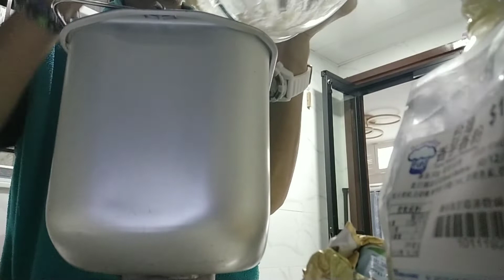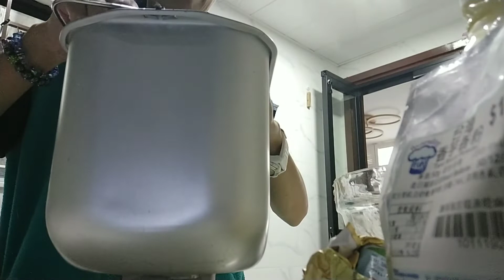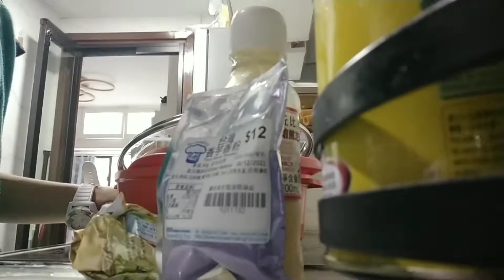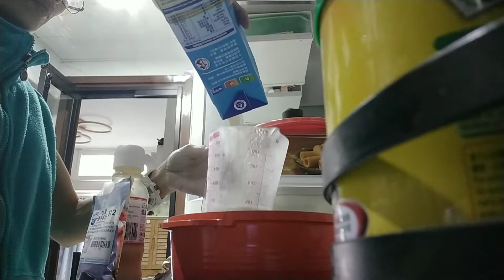twirl bread how to mixed the ingredients, easy dough.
ingredients
Twirl bread

Here ingredients

Dough

1/2 cup milk
3 g yeast
2 tbsp sugar

2 cup all purpose flour
1 egg
1/2 cup milk
Pinch salt

Topping

taro powder purple flavor

1/2 cup baro flavour purple
1 tbsp condensed
1/2 cup milk
1/4 cup all purpose flour
2 tbsp butter

@lifestylechef kitchen
@Hongkong hiker vlog
@08obialchef( food native)
@lovely19 shockers fashion
@ab081982 ( home garden

if you want  send gift please

send to my second email

if you need more vedio just click below on

below

Obial Abellana Jessan (@obialjessan) • Instagram photos and videos
1455 Followers, 3388 Following, 1117 Posts - See Instagram photos and videos